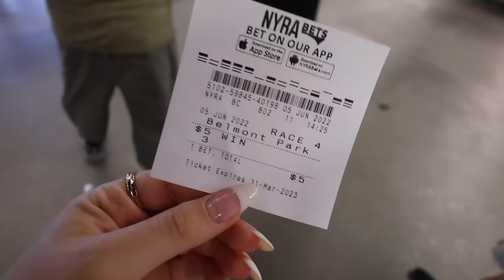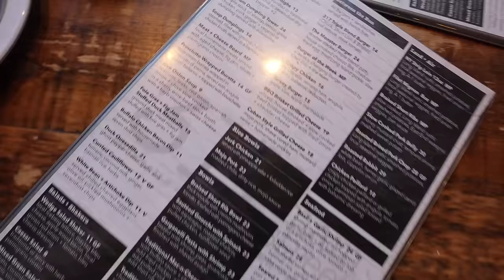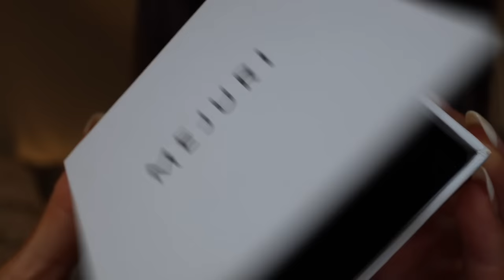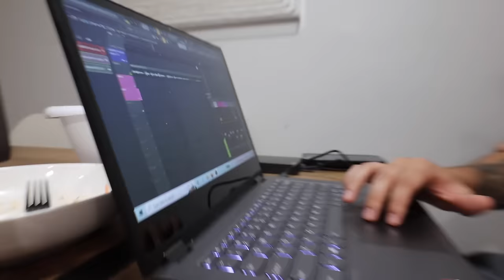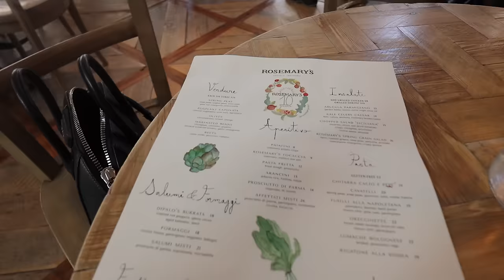DAYS IN MY LIFE: testing a new recipe, nyc boat party, jewelry haul & more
• Amazon Store

Codes & Discounts:
- Poshmark - Use code ALLISAROSE when you sign up for the app for $10 credit